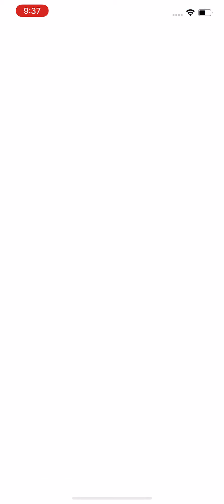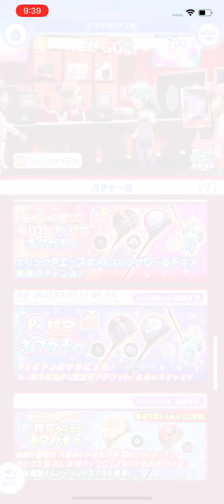サブアカ運試しガチャリターン